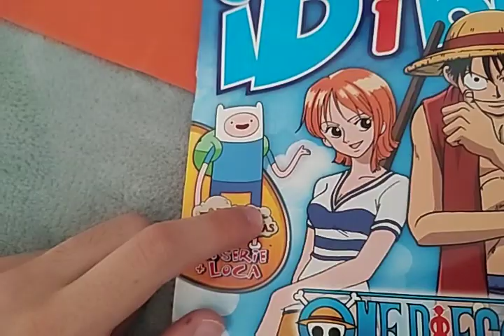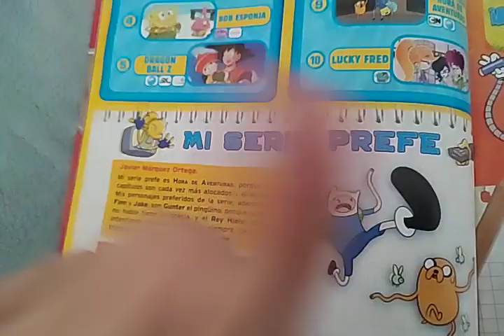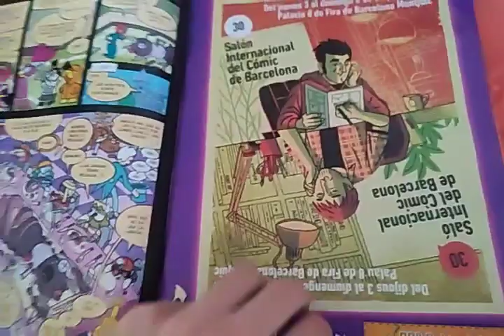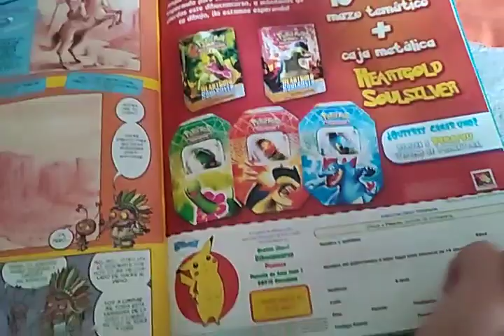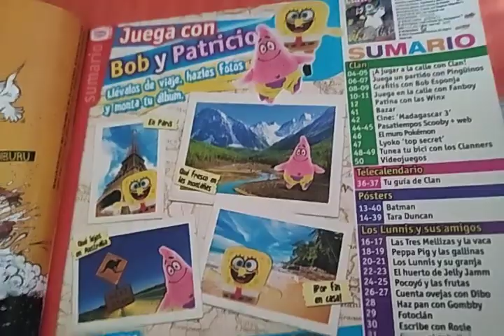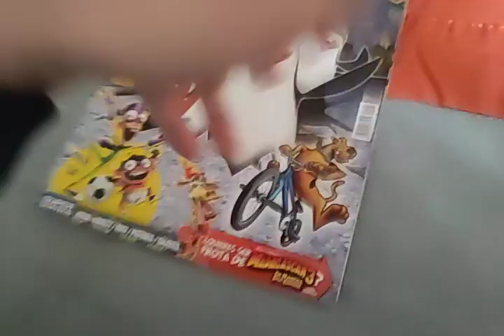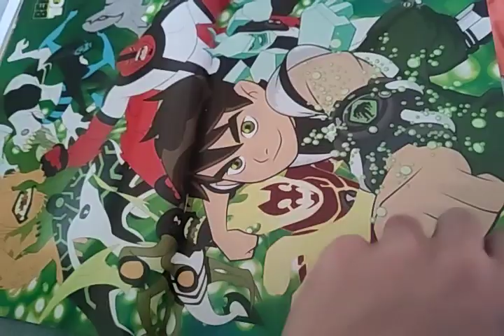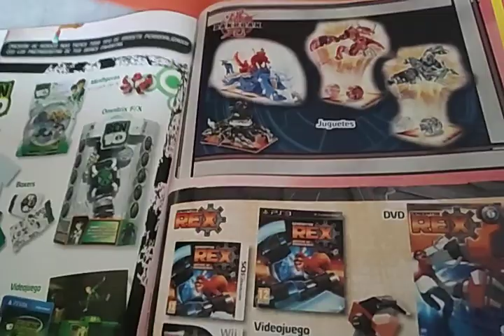Magazine Update for April 26 2012